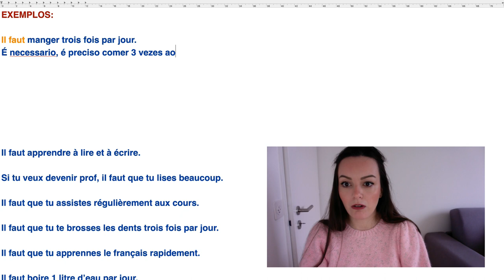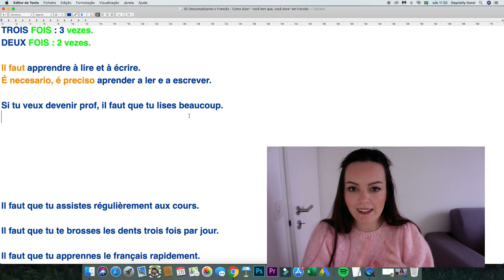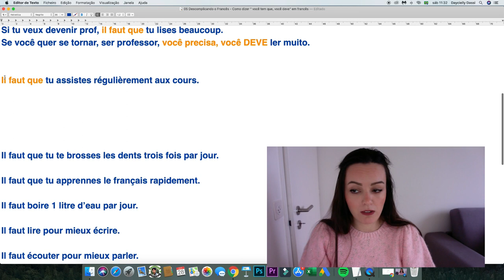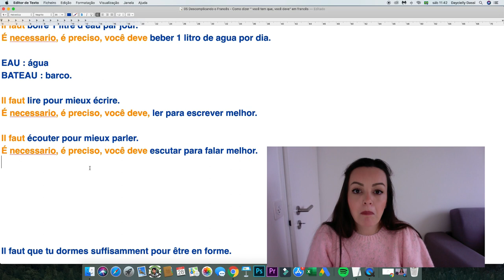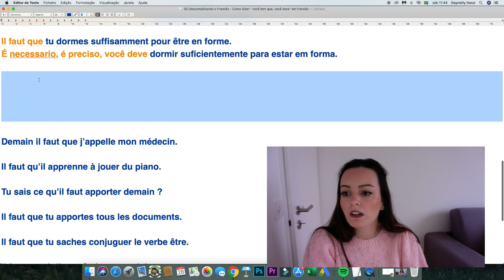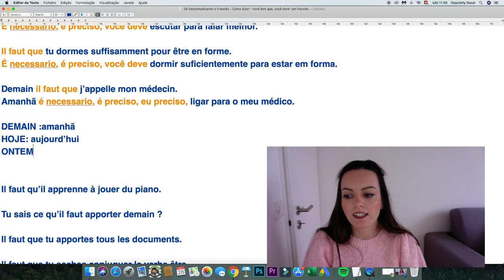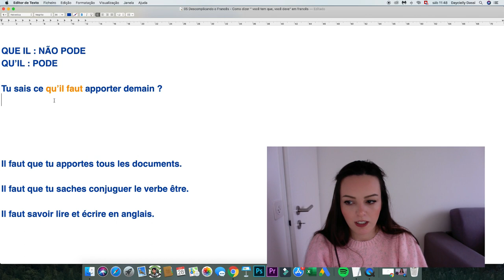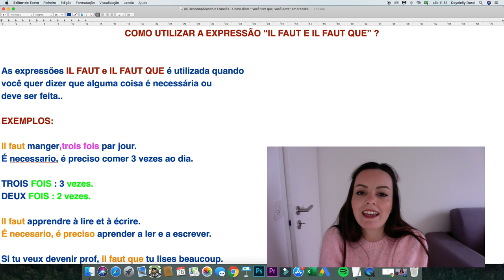COMO UTILIZAR O "IL FAUT e IL FAUT QUE" DA MANEIRA CERTA? [AULA COMPLETA]